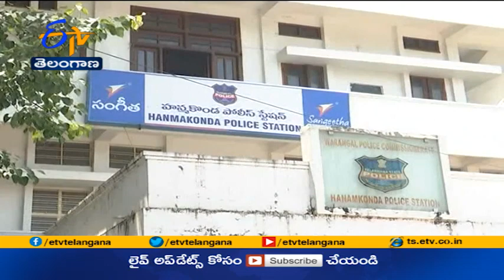Man Arrested | for Cheating Unemployed Youth in the Name of CBI Officer | in Hanamkonda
ప్రభుత్వ ఉద్యోగాల ఆశచూపి.. నిరుద్యోగుల నుంచి పెద్దమొత్తంలో నగదు వసూలు చేస్తున్న మోసగాన్ని హన్మకొండ పోలీసులు అరెస్ట్  చేశారు. మహబూబాద్ జిల్లా డోర్నకల్ కు చెందిన పానుగంటి నవీన్ హన్మకొండలో నివాసం ఉంటున్నాడు. CBI  అధికారినని నిరుద్యోగులకు పరిచయం చేసుకొని నమ్మిస్తుంటాడు. ఓ బొమ్మ తుపాకీ, నకిలీ ID కార్డులు  సృష్టించాడు. జనగామ జిల్లా ఘన్ పూర్ మండలానికి చెందిన వినోద్ కుమార్ అనే యువకుడిని ఇలాగే మోసం చేశాడు. రైల్వేలో ఉద్యోగం ఇప్పిస్తానని 2019 నుంచి అతని 10 లక్షల 20 వేల రూపాయల నగదును గుంజాడు. నవీన్  మోహం చాటేయడంతో  మోసపోయానని గ్రహించిన బాధితుడు హన్మకొండ పోలీసులకు ఫిర్యాదు చేశాడు. దర్యాప్తు చేపట్టిన పోలీసులు నిందితుడిని అదుపులోకి తీసుకున్నారు. అతడికి  సహకరించిన తండు అశోక్  కుమార్  పరారీలో ఉన్నాడని పోలీసులు తెలిపారు. నవీన్ పై హైదరాబాద్, డోర్నకల్ ప్రాంతాల్లో కేసులు ఉన్నాయని గుర్తించారు.